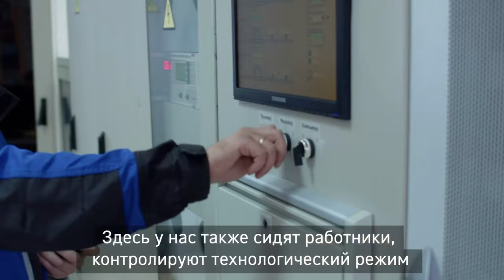Жизнь на вахте: как проходит день вахтовика в «Газпром нефти»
Как живут вахтовики? Рассказываем на примере нашего Южно-Приобского месторождения — настоящего города нефтяников в Сибири.

Для рабочих здесь построили комфортные общежития с индивидуальными комнатами, кондиционерами, интернетом и уборкой. Чем не гостиница? В столовой — еда на любой вкус от супов до мороженого собственного производства. Для занятий спортом — два комплекса с тренажерными залами, настольным теннисом и площадками для футбола, волейбола и баскетбола.

Узнав об этом, блогер Павел Трифонов тоже захотел стать вахтовиком. Смотрим, что из этого получилось!